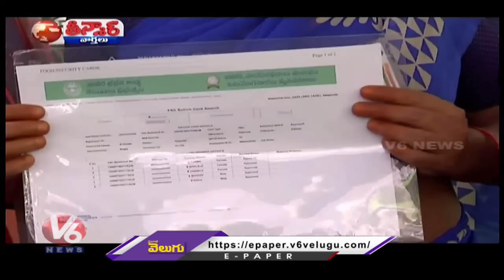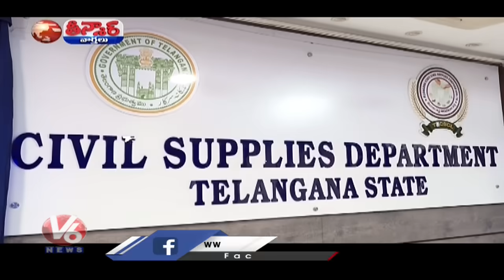Rules And Regulations For New Ration Cards In Telangana | V6 Teenmaar